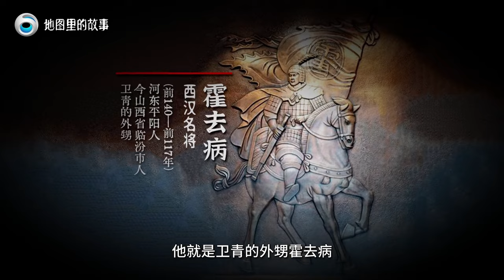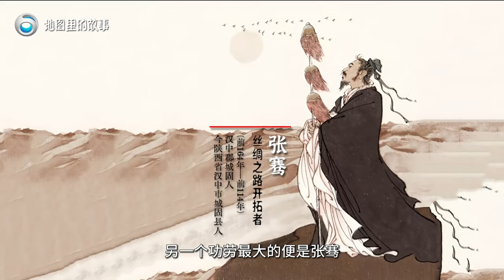【三维地图】大汉战神6天灭5国，带领一万杀穿匈奴十万大军，“霍去病”到底有多牛？【地图里的故事】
大汉战神6天灭5国，带领一万杀穿匈奴十万大军，“霍去病”到底有多牛？